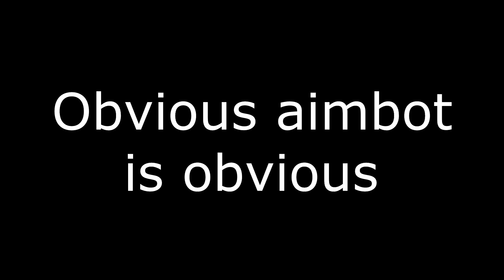CS:GO - Obvious Cheater in Matchmaking